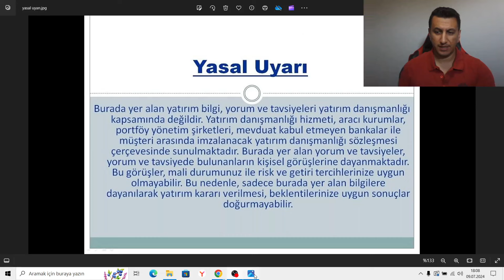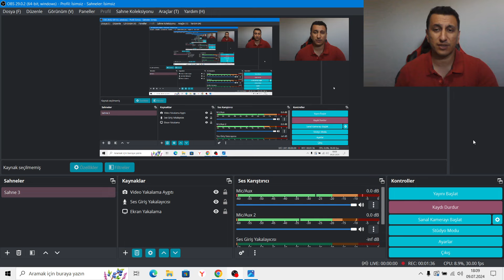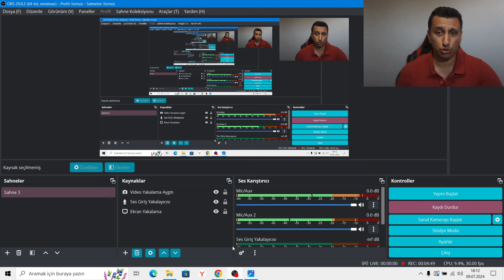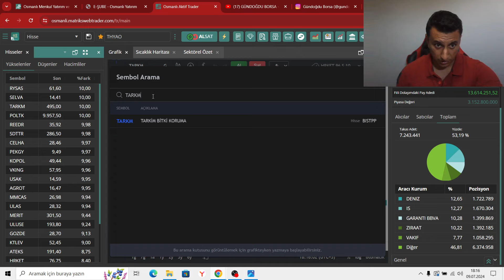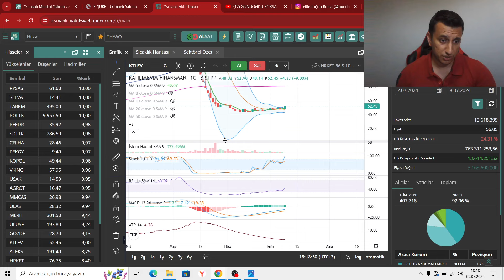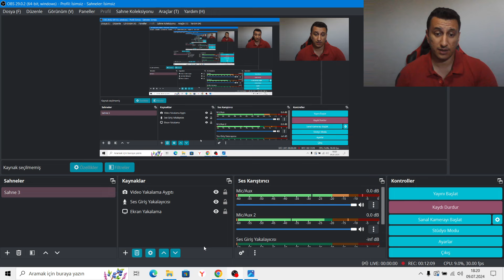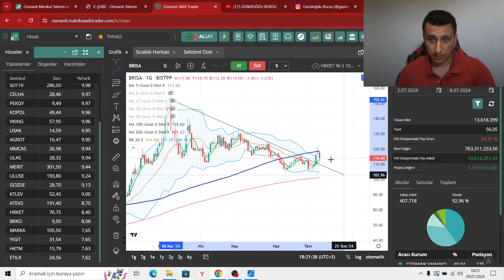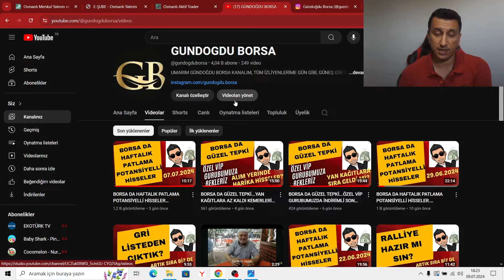BANKALAR SATIŞ.YAN KAĞITLAR ALIŞ.. BİZİ İZLEYİN FARKINIZ OLSUN.. ALIM YERİNDE HARİKA HİSSELER..